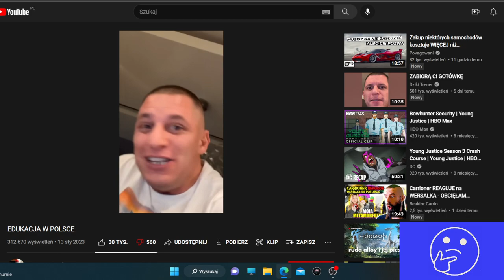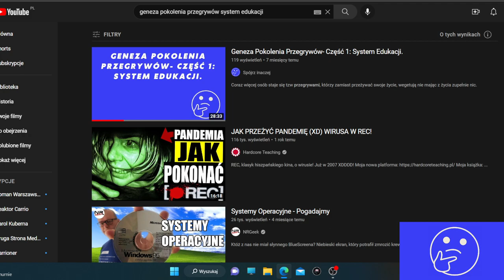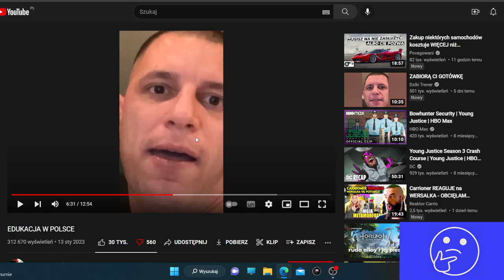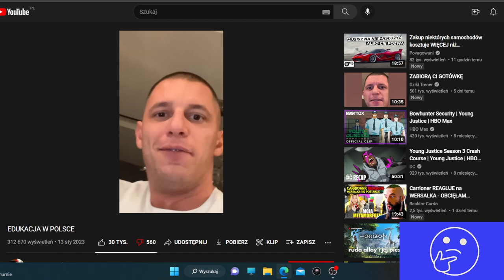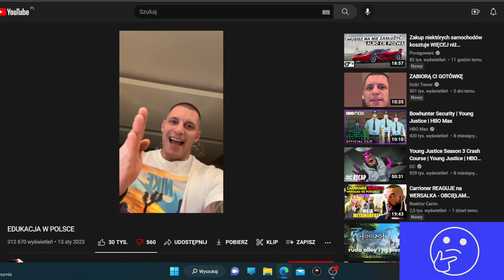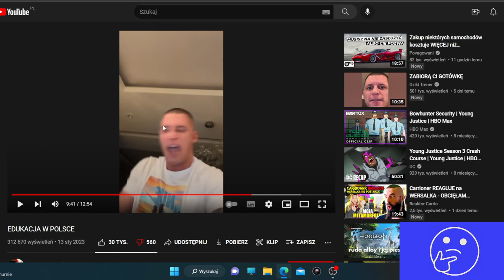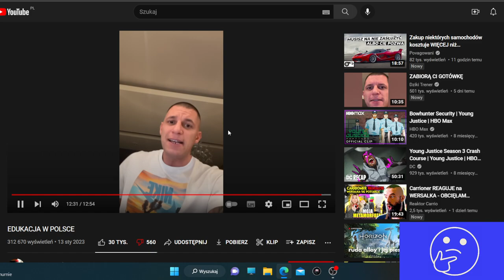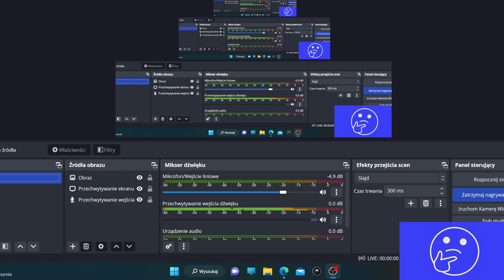Mini przegląd Youtube- @dzikitrener o edukacji.